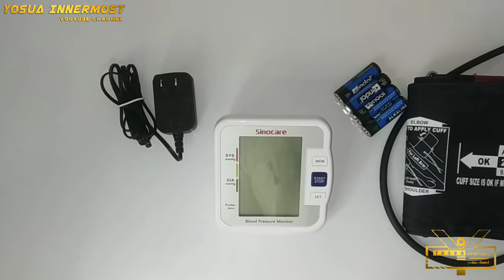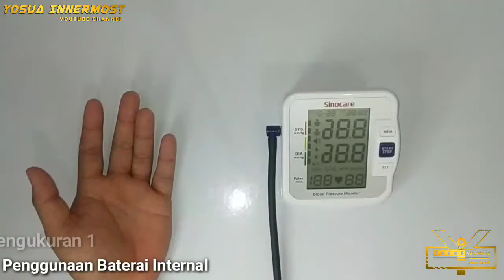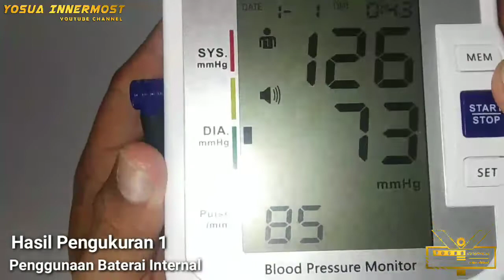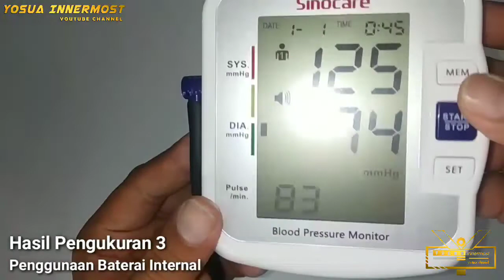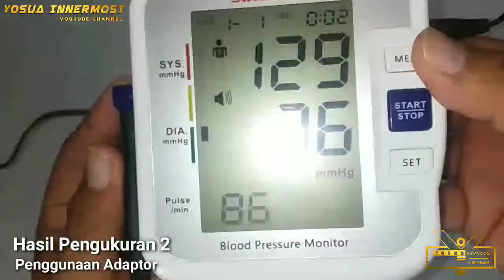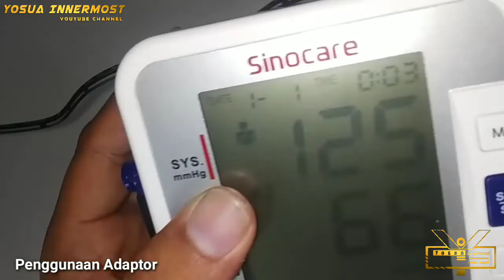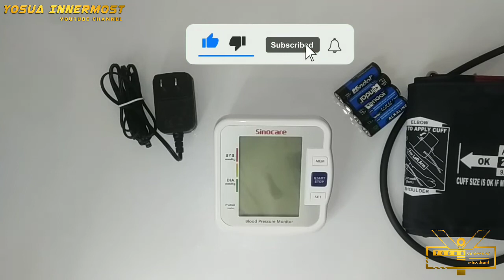Akurasi Tensi Digital Sinocare BA- 801 Pakai Adaptor VS Baterai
Sinocare Tipe BA - 801, Tensimeter Digital Original Sinocare Harga Murah Terjangkau, Alat Kesehatan yang Cocok Dipakai Dirumah Atau Untuk Keperluan Lainnya, Terdapat Suara Dalam Bahasa inggris dan Pentunjuk Dalam Bahasa Inggris

Spesifikasi produk:

Rincian Produk:
- 1 set alat tekanan darah Sinocare BA-801
- 4 buah baterai AA
- Tipe = BA-801
- Metode pengukuran = osilometri
- Fungsi memori = menyimpan dan mengingat 90 riwayat hasil pengukuran
- Tampilan = LCD
- Rentang pengukuran = Tekanan: 0-280 mmHg ; Nadi: 40-199 detak/menit
- Sistem inflasi = pompa elektro-pneumatik
- Ukuran lengan = 24-34 cm(9.4-13.4 inci)
- Tipe baterai = AA
- Daya mati otomatis = kira-kira 1 menit setelah pengukuran

Kelebihan:
- Pengukuran akurat dan stabil
- Smart pressure teknologi
- Mudah untuk digunakan (mengukur hanya dengan klik 1 tombol)
- Dilengkapi suara
- Pengingat tekanan darah tinggi
- HD Display
- Fungsi pendeteksi aritmia (gangguan irama jantung)
- Dapat menyimpan 2 grup data: BA-801 dirancang dengan mode pengguna ganda A/B (mis. merekam hasil untuk Ibu dan Ayah. Masing-masing dapat menyimpan 90 riwayat hasil pengukuran